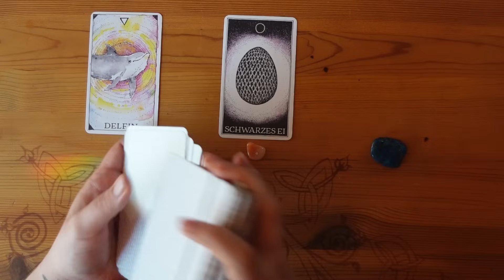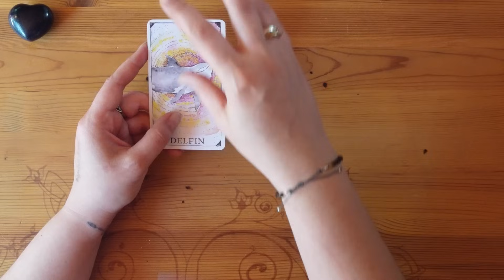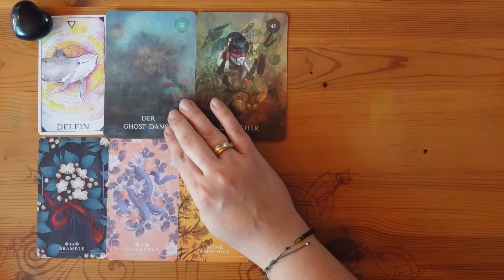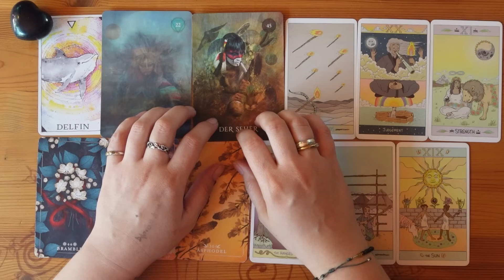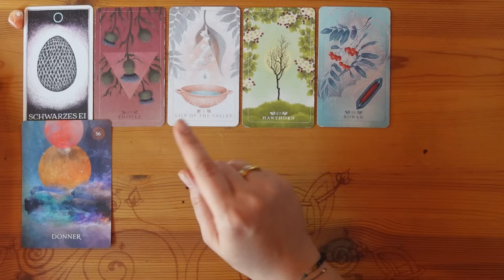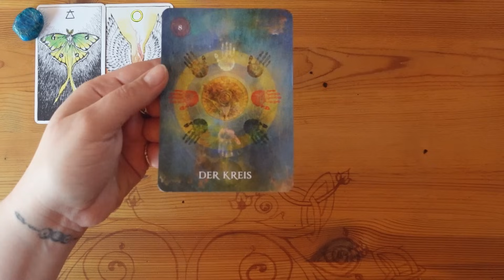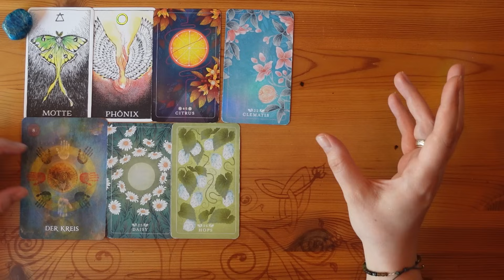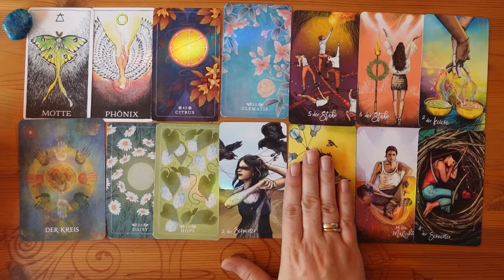Was würde dir dein geistiges Team sagen?| timeless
✨ Hallo ihr Lieben, herzlich Willkommen zurück bei Tokenmaker!😺
Heute werden wir uns mit mit einer Botschaft von deinem geistigem Team befassen.

In dem Sinne: wählt einen Stapel, klickt auf den Zeitstempel und genießt die Lesung!

🕰️Zeitstempel🕰️
      00:15 Einleitung
      03:45 Auswahlmeditation
      04:13 Blaufluss
      24:09 Augen Achat
      37:09 Apatit

Bei konstruktiver Kritik und Anregungen: gerne unten in die Kommentare posten.

Ich freu mich auf das nächste Mal!

Den Kanal kannst Du jetzt auf verschiedene Weise Unterstützen:

🐈‍⬛über den Kauf über die Amazon-Links der angeführten Decks

Du trägst dadurch dazu bei, dass weiteres Material, wie z.B. Kartendecks, Steine etc. ergänzt werden können und unterstützt somit das Wachstum dieses Kanals. An dieser Stelle schon einmal ein dickes *Danke*.
Diese Decks nutze ich:
⭐️The Illustrated Herbiary Oracle Cards
⭐️The Illustrated Crystallary Oracle Cards
⭐️The Illustrated Bestiary Oracle Cards
⭐️Crystals: The Stone Deck
⭐️Das schmanische Seelen-Orakel
⭐️This Might Hurt Tarot Deck
⭐️The Luna Sol Tarot
⭐️Higher Self Oracle
⭐️Animal Spirit Oracle Deck
⭐️Starcodes Astro Oracle
⭐️The Ligth Seekers Tarot
⭐️so Below Tarot-Deck
⭐️The Seed and Sickle Oracle Deck
⭐️self-care Cards
⭐️Engel und Ahnen Orakelkarten
⭐️The Wild unknown Alchemy Deck
⭐️Tarot der Mythen und Märchen
Ich nehme am Amazon-Partnerprogramm teil. Der Einkauf über den angegebenen Link kommt dem Kanal zugute.

Die Dienstleistungen, die ich anbiete, sind Impulsgeber und Initiator für eigenes Handeln. Die Verantwortung für das Handeln liegt bei den Klienten und Zuschauern. Meine Impulse sind kein Ersatz für medizinische Dieagnostik und Behandlung oder rechtliche Begleitung. Bitte denkt an eure Eigenverantwortung für euer eigenes Leben und eure Lebensziele. Das Erklärte Ziel meiner Arbeitsweise ist Euch darin zu unterstützen eure Ressourcen, eure Ziele und die Verwirklichung dieser anzukurbeln. Karten sind ein für mich wichtiges Medium zur Situationsanalyse, -sie zeigen jedoch immer nur den momentanen Blick auf die Situation und diese kann sich je nachdem, wie ihr Eigenverantwortlich mit den Informationen umgeht und handelt, verändern. Wir befinden uns also rechtlich gesehen mit diesem Kanal in der Branche der Unterhaltung.  Bedenkt bitte das es sich hier immer um Kollektiv-Legungen handelt, die auf Grund ihrer Beschaffenheit nun einmal allgemein gehalten sind.

Des Weiteren möchte ich kurz Bezug zum Thema Urheberrecht nehmen. Selbstverständlich liegt das Urheberrecht der Karten bei ihren Verlagen und ihren Künstlern! Ich nutze nur lediglich die Karten als Werkzeug, -so wie sie von ihren „Erschaffern“ gedacht sind.